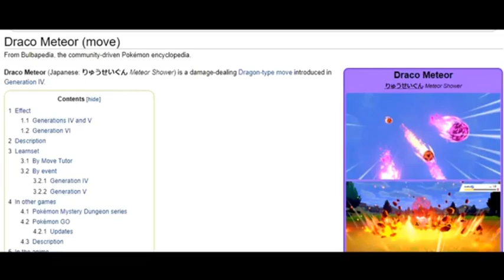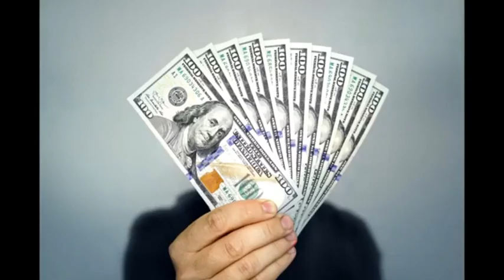pokemon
this is a meme i found on discord